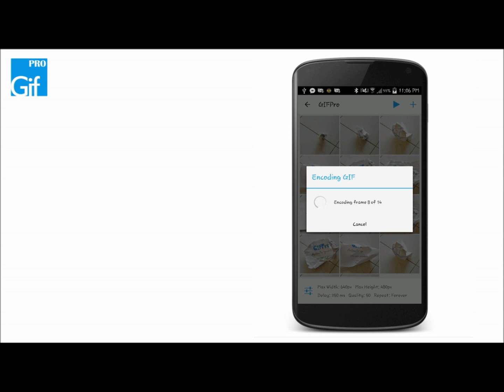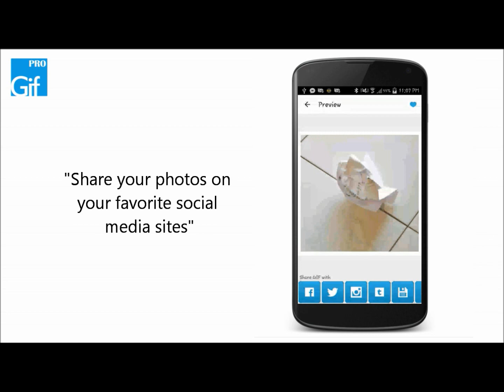GIF Pro - animate your photos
GIF Pro animator is a powerful and easy tool in creating an animated GIF.

GIF Pro features
- Convert Images to animated GIF
- Convert Videos to animated GIF
- Decode & Encode animated GIF
- Merge images & video frames and convert it to an animated GIF
- Generate Animated GIF URL for sharing FB and other social media sites
- Save animated GIF on your device